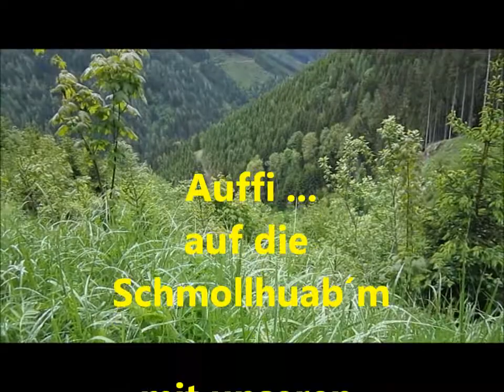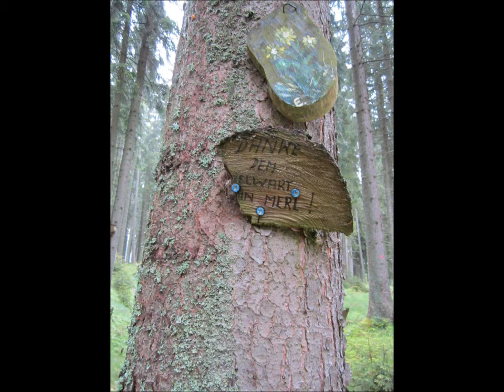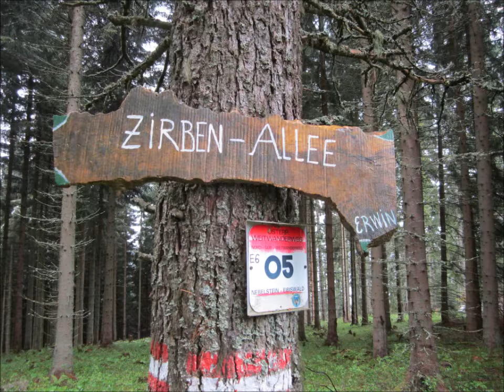Schmollhuabm - auffiii auf die Alm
Almgasthaus auf dem Weg von Leoben auf den Hausberg Mugel - hier wird man von der Familie Troll bestens bewirtet und oft kann man sich bei Live.Musik auf der Alm einen schönen Tag machen ...